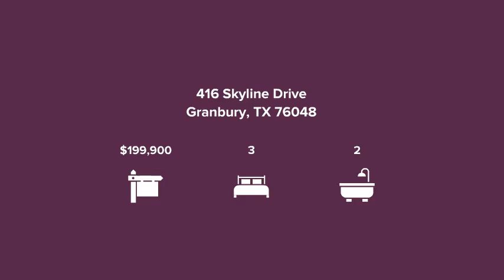416 Skyline Drive Granbury, TX 76048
Cassie Davis - Berkshire Hathaway HomeServices PenFed Realty Texas
3 beds 2 baths